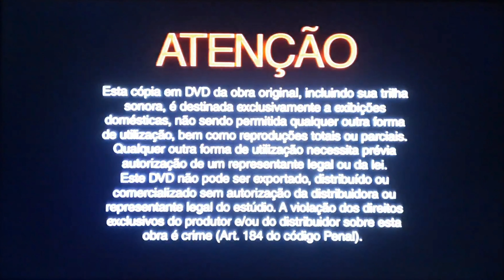Menu de DVD-Bolt - Supercão (De 2008-9) Em 4K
Menu DVD-Bolt (2008-9) In 4K

Menú de DVD-Bolt (2008-9) En 4K

Nome da Produção/Production/Producción: Disney

Bolt is a dog who stars in a TV series, in which he has superpowers. However, Bolt doesn't know that the world around him is fake, believing he actually has special gifts. When, on the recordings of one of the episodes, Penny is kidnapped by Dr. Calico, the villain of the series, he manages to escape the van he lives in and sets off after her. When dealing with real life, he gradually becomes aware that he has no superpowers and is a normal dog.

Parental Rating: PG

Release Date: November 21, 2008 (USA)

Directors: Byron Howard, Chris Williams

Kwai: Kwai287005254